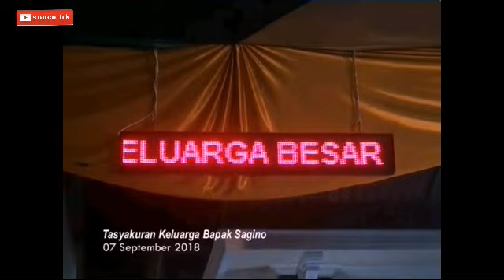ACARA TASYAKURAN BAPAK SAGINO WAKIL GENTA SENTRAMAS BARAYA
Glempang pasir cilacap